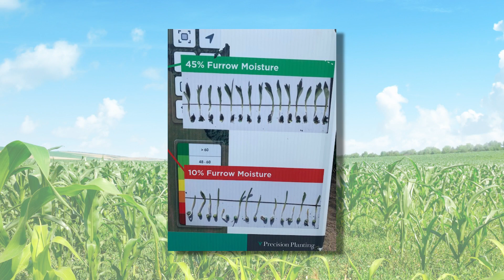Precision Farming for Elsie MI, Perry MI, Haslett MI, Williamston MI.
Precision Farming for Elsie MI, Perry MI, Haslett MI, Williamston MI. Feldpausch Precision Services is your local planting equipment repair and parts provider. We consult with farm owners to determine the best precision ag farm equipment solution for their individual needs. When your equipment is not working properly we can be on-site the same day to get you up and running. Whether, the issue is hardware or software related, we offer advanced experience and knowledge to remedy the problem to get you back and running in no time. We also perform regular maintenance to ensure everything operates as it should throughout the planting and harvesting season. Precision Farming for Elsie MI, Perry MI, Haslett MI, Williamston MI.  Our mission is to help farmers to live out their dreams and to be successful at it by educating them on how to produce plants with a healthy balanced life. We do this by providing technology and teaching the components necessary for healthy soil by feeding seeds with proper nutrition. Ready to learn more?